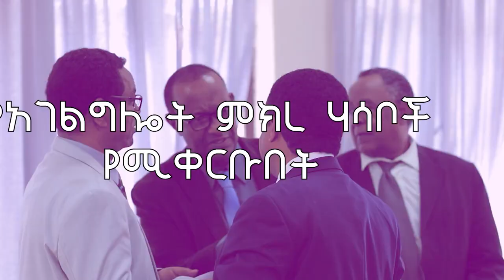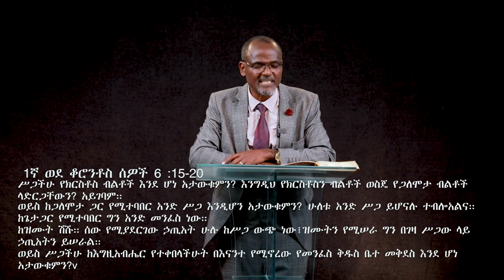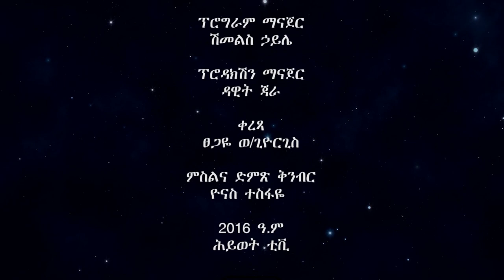ከእኔ ተማሩ - ከክርስቶስ ምን እንማራለን በመጋቢ ዳዊት ቆጢሶ ክፍል አምስት